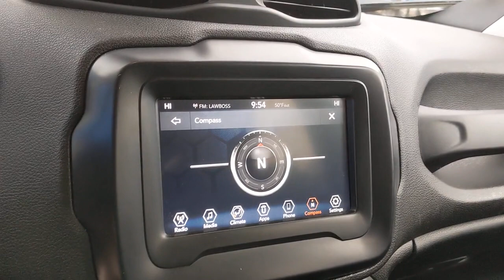2018 Jeep Renegade San Antonio, Austin, Houston, Boerne, Dallas, TX H220506A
Black Used 2018 Jeep Renegade available in San Antonio, Texas at Gunn Honda. Servicing the Austin, Houston, Boerne, Dallas area.

Gunn Honda
14610 IH-10 W

TIRES: 215/60R17 BSW AS TOURING,BLACK  PREMIUM CLOTH BUCKET SEATS,BLACK,ENGINE: 2.4L I4 MULTIAIR  -inc: Tires: 215/60R17 BSW AS Touring  Engine Oil Cooler  Zero Evaporate Emissions Control System  Flex Fuel Vehicle  3.734 Final Drive Ratio  Wheels: 17 x 7.0 Aluminum,TRANSMISSION: 9-SPEED 948TE AUTOMATIC  -inc: Vinyl Shift Knob,PASSIVE ENTRY REMOTE START PACKAGE  -inc: Passive Entry/Keyless Go  Remote Start System,QUICK ORDER PACKAGE 27J  -inc: Engine: 2.4L I4 MultiAir  Transmission: 9-Speed 948TE Automatic,WHEELS: 17 X 7.0 ALUMINUM,3.734 FINAL DRIVE RATIO,Front Wheel Drive,Power Steering,ABS,4-Wheel Disc Brakes,Brake Assist,Aluminum Wheels,Heated Mirrors,Power Mirror(s),Rear Defrost,Intermittent Wipers,Variable Speed Intermittent Wipers,Privacy Glass,Rear Spoiler,Power Door Locks,Daytime Running Lights,Automatic Headlights,Fog Lamps,AM/FM Stereo,Satellite Radio,Bluetooth Connection,Requires Subscription,MP3 Player,Steering Wheel Audio Controls,Auxiliary Audio Input,Pass-Through Rear Seat,Rear Bench Seat,Adjustable Steering Wheel,Trip Computer,Power Windows,Leather Steering Wheel,Keyless Start,Keyless Entry,Power Door Locks,Cruise Control,Climate Control,Multi-Zone A/C,A/C,Cloth Seats,Bucket Seats,Driver Vanity Mirror,Passenger Vanity Mirror,Driver Illuminated Vanity Mirror,Passenger Illuminated Visor Mirror,Floor Mats,Smart Device Integration,Power Windows,Power Door Locks,Trip Computer,Engine Immobilizer,Traction Control,Stability Control,Traction Control,Front Side Air Bag,Tire Pressure Monitor,Driver Air Bag,Passenger Air Bag,Front Head Air Bag,Rear Head Air Bag,Passenger Air Bag Sensor,Knee Air Bag,Child Safety Locks,Back-Up Camera